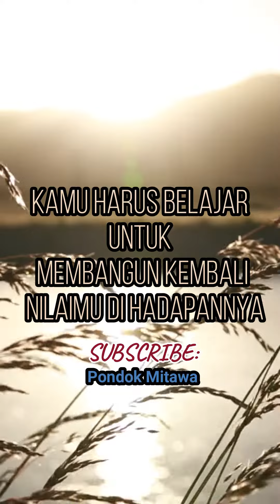Ketika Pasangan Pria Sulit Diatur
Ketika pasangan pria sulit diatur harus gimana?
Pertama kamu harus mengerti alasan utamanya apa

Bagi seorang pria
Resiko paling besar adalah mungkin perpisahan
Tapi ketika dia tidak peduli lagi dengan perpisahan
Sikap dan kelakuannya bisa seenaknya
Karena baginya
Kamu menjadi boleh ada, boleh tidak ada

Jadi yang pertama harus dilakukan adalah
Kamu harus mengambil hatinya
Kamu harus belajar untuk membangun kembali nilaimu di hadapannya

Nilai ini terdiri dari penampilan dan kepribadian
Kepribadian terdiri dari
Peningkatan kecerdasan emosional
Bisa mengerti hati seorang pria
Bisa mengerti kebutuhannya
Tahu apa yang ingin dia dengar
Dan komunikasi yang berkwalitas dengannya